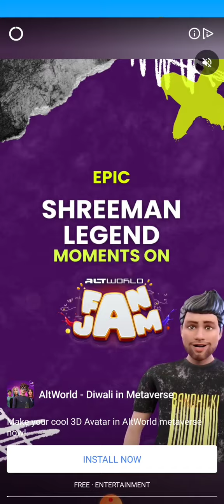Tell Man run game 🎮gameplay